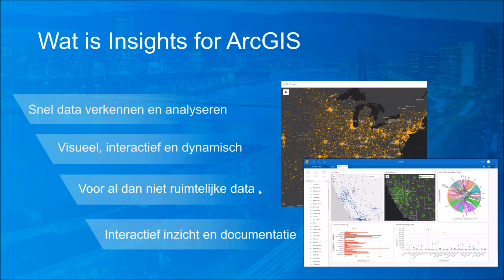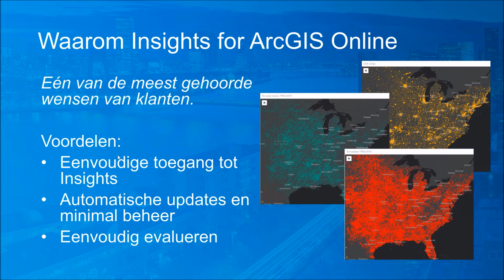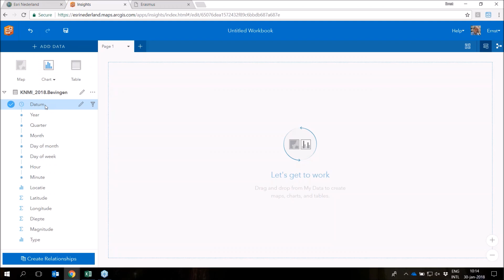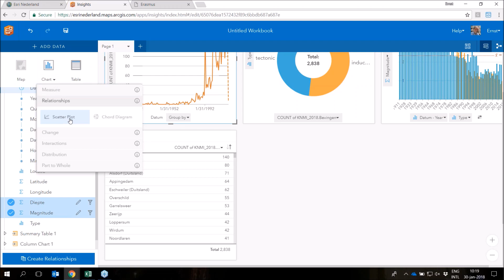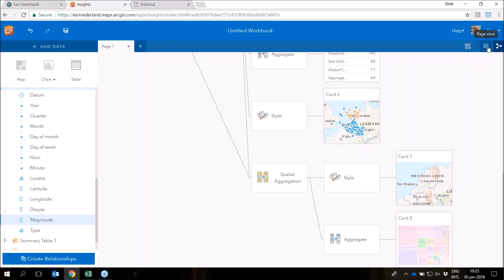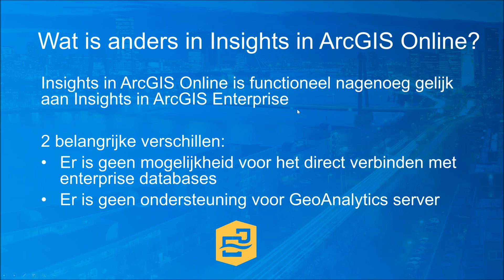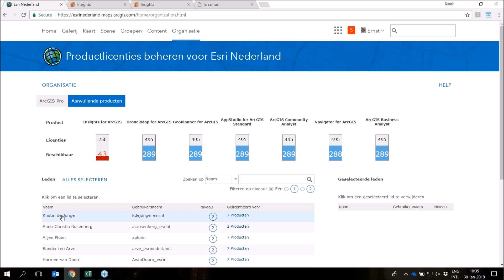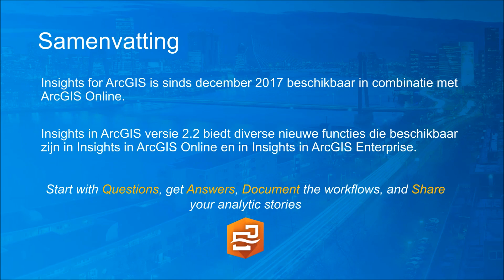Aan de slag met Insights for ArcGIS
In dit webinar hoort u alles over de mogelijkheden van Insights for ArcGIS in combinatie met ArcGIS Online en ArcGIS Enterprise.